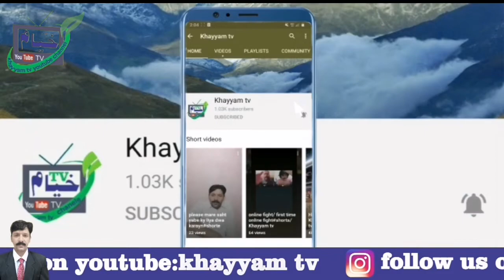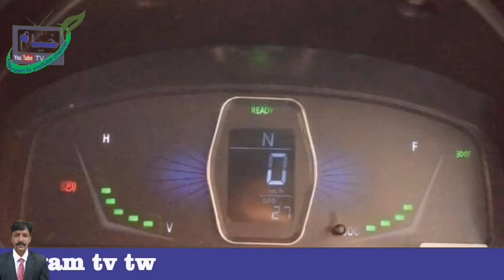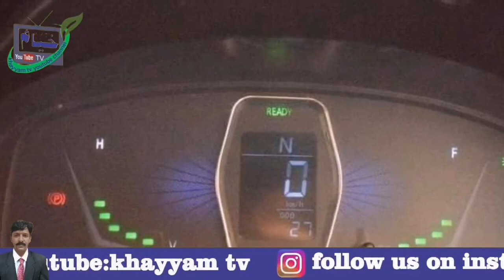First time in Pakistan 3in1 Car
Khayyam TV

First time in Pakistan Electric Solar And Patrol In One Car

Chines and Pakistani company's lunched a new car in Pakistan Electric Solar and Patrol together warning

this is the Khayyam TV